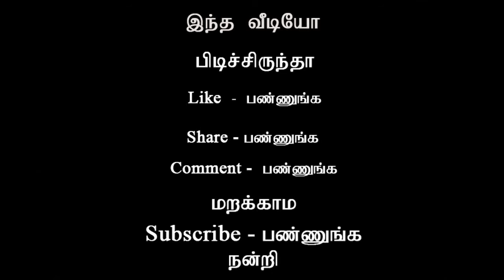அஜித்திடம் இதை மட்டும் செய்யவே கூடாது - இயக்குனர் பேட்டி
அஜித்திடம் இதை மட்டும் செய்யவே கூடாது | ajith | P.V vasu | ajith latest news | ak57 | ak57 latest news | tamil cinema latest news |